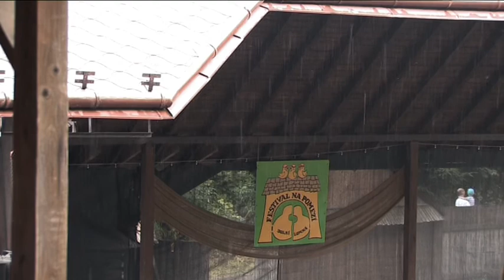Festival pomezí 2017